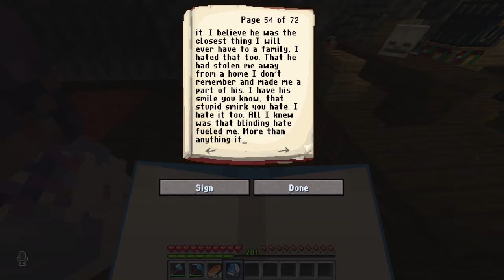I Am Human | SadSMP VOD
Streamed live August 2, 2022

Care to follow up on any updates?